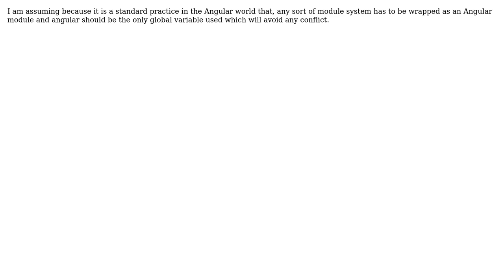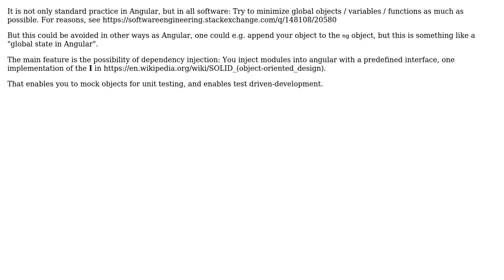Why does a lot of Angular source code avoid enclosing the contents of a file in a closure?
Software Engineering: Why does a lot of Angular source code avoid enclosing the contents of a file in a closure?

With thanks & praise to God, and with thanks to the many people who have made this project possible! | Content (except music & images) licensed under CC BY-SA | Music | Images & others | With thanks to user Residuum user gustavohenke user Amogh Talpallikar and the Stack Exchange Network Trademarks are property of their respective owners. You are responsible for your own actions.